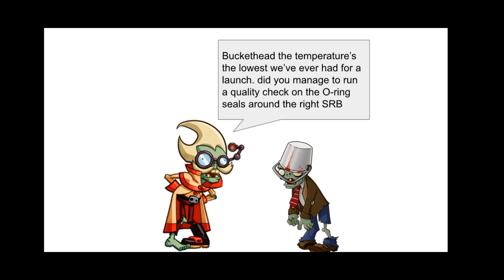absolute nutcase 162 comics (CBC Edition)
Let me know if you want to see more of these